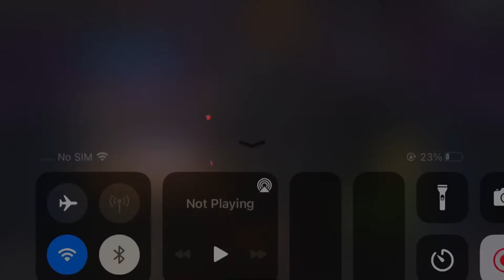Jabari Panther Early Access Bundles with Real Drop Rates - marvel contest of champions